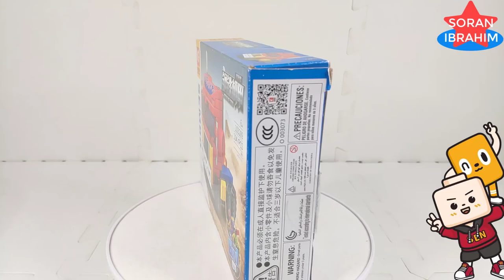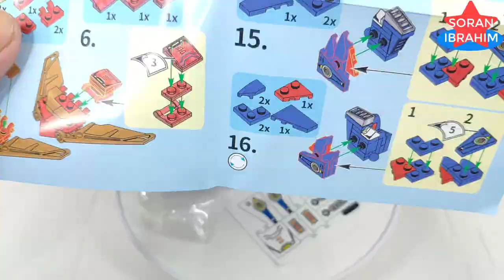Speed Build Optimus Prime ! ⚡️ Optimus Maximus Combiner, Unboxing & Assembly Lego Transformers Sembo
Hi~ everyone
Welcome to my Soran Ibrahim channel about :
Speed Build Sembo Block Mecha of Steel : Synthetic Commander 8in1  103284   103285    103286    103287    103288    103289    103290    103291
Speed Build Optimus Prime ! ⚡️ Optimus Maximus Combiner, Unboxing & Assembly Lego Transformers Sembo block 8in1 Beasts Bricks Lego ASMR Step by Step Transformers Robot in disguise Power of the Prime rise of the beast devastation combiner wars Volcanicus vs Predaking new Upgrade kit in earth wars cyberverse Rise of The Beasts.

The mighty Optimus Maximus was Prowl's last-ditch attempt to protect the world of Caminus—and perhaps the entire galaxy—from Starscream's political machinations. Every Autobot involved in the combination process brings some of their own unique traits to the composite individual that is Optimus Maximus – the dependability of Ironhide, the strategic genius of Prowl, Mirage's cloaking powers, the courage of Optimus Prime and Sunstreaker's... good looks.

Optimus Maximus is the combined form of several Autobots, sometimes grouped together as the Sentinels, though the precise limb configuration is variable:
Optimus Prime
Mirage
Sunstreaker
Ironhide
Prowl
Rodimus is sometimes included as Optimus Maximus's chest piece. Optimus Prime can also form Ultra Prime by combining with a more random assortment of Transformers.

After Prowl's first two attempts at stopping Starscream ended in his arrest, he fell back on his contingency plan: roping Rattrap into stealing the Enigma of Combination and delivering it to his cell—just as Ironhide, Mirage, and Sunstreaker arrived to meet with Optimus Prime. Although Optimus tried to stop Rattrap, he activated the Enigma. The five Autobots were exposed to its energy, merging them into a new, combined form. With Prowl in control, the new combiner headed through the unstable space bridge portal, vowing to end the conflict once and for all.

Devastator was not impressed with Prowl's "upgrade", and made his displeasure clear by clobbering him. Within, the other Autobots struggled against Prowl's analytical personality, weakening the combination and causing them to collapse. Superion and Defensor were forced to help the struggling gestalt against Devastator and Menasor's onslaught. Within the combiner's psyche, Optimus and Prowl finally reached a grudging understanding. As the brawling combiners bounced from world to world, the five separate minds united... causing the reinvigorated combiner to declare himself Optimus Maximus!

Optimus Maximus is inspired by the following:
- The Generation One Season Two episode Masquerade, where Optimus Prime and four other Autobots went undercover as the Stunticons two foil Megatron's latest scheme.
- The Combiner Wars toys of The Stunticons.
- The name Maximus comes from the Maximus combiners from the series Transformers Energon.